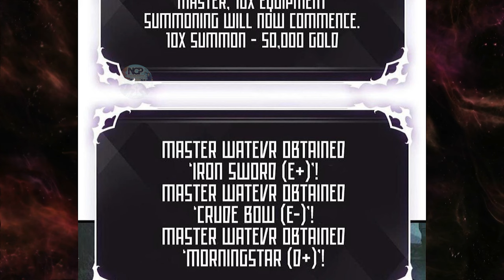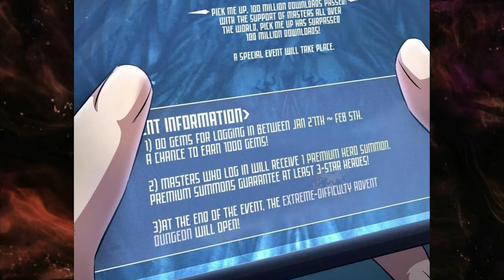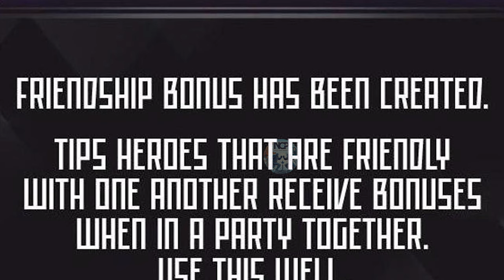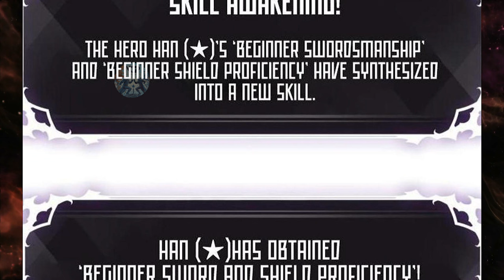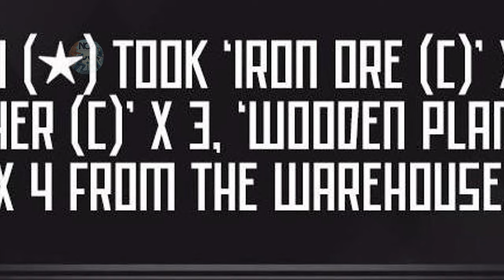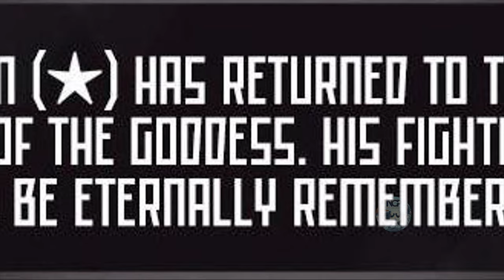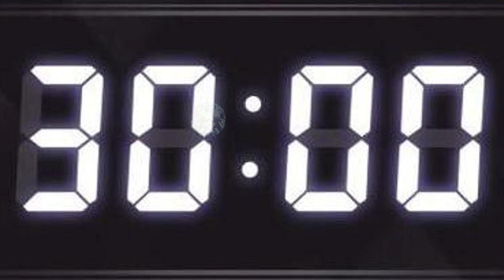PART 1 | STUCK IN THE GAMING WORLD, TOP-TIER GAMERS CONQUER 100 DUNGEONS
PART 2 | THE UNWITTING YOUNG MAN GAINS UNPARALLELED STRENGTH WHILE AFFLICTED BY ILLNESS
🔥 Welcome to North Comic Production, your go-to destination for all things comics! 💯 Join us as we dissect, discuss, and delve into the latest chapters of your favorite manga series.

💥 SPOILER ALERT: This video contains major spoilers. If you're not caught up, consider this your warning!

👉 In this recap, we navigate through the twists and turns of the story, exploring character developments, epic battles, and those jaw-dropping plot revelations that have us on the edge of our seats! From emotional highs to heart-wrenching lows, we're covering it all.

🤔 Have your own theories or interpretations? Share them in the comments below! We love hearing from fellow manga enthusiasts. Let's build a community where we can geek out together!

Don't miss out on the excitement – join the NCP family.